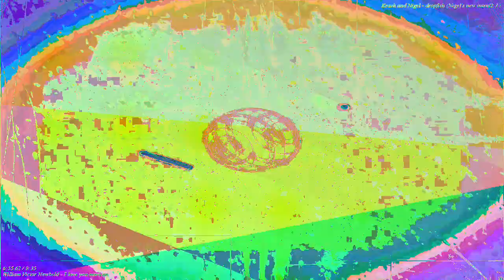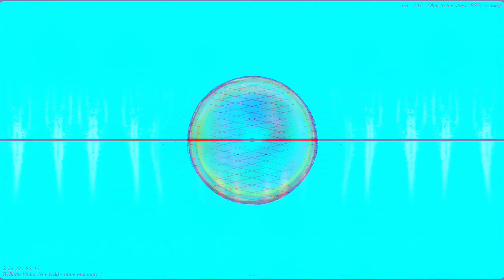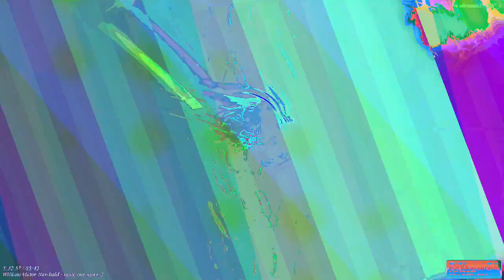[EPILEPSY WARNING] Movie 24 03 19 03h42m09s